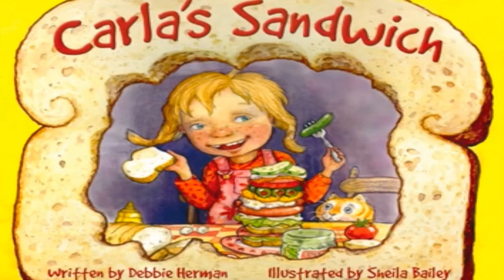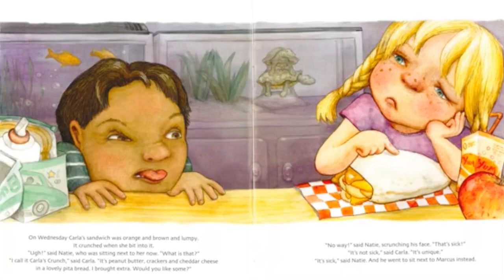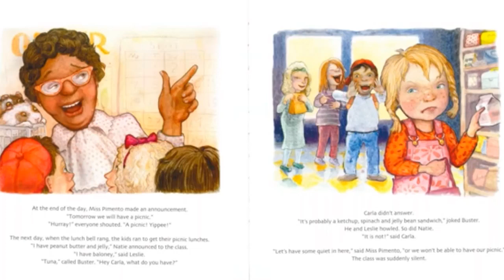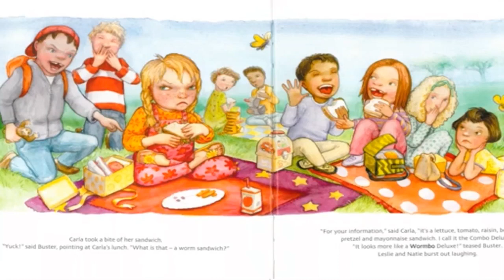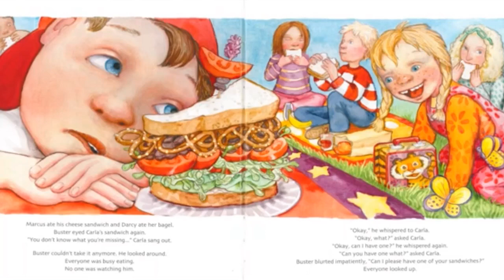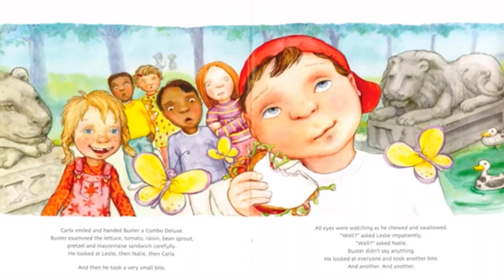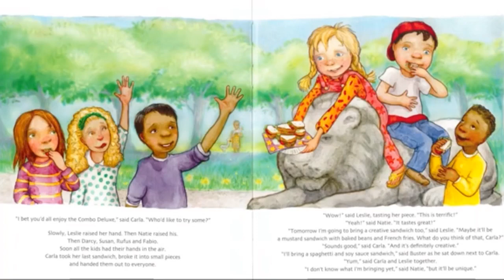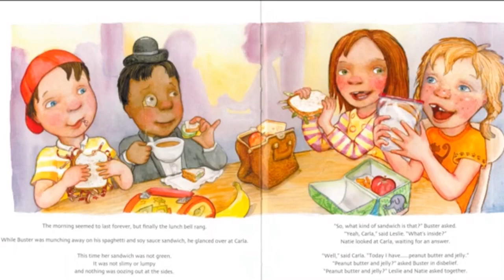Carla's Sandwich, read aloud bedtime story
Carla's Sandwich by Debbie Herman and illustrated by Sheila Bailey, read aloud bedtime story